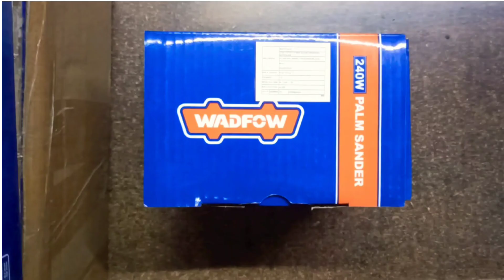Unboxing Wadfow WFA1501 Palm Sander Machine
Wadfow WFA1501 Palm Sander Machine